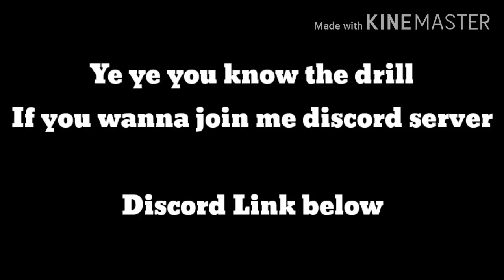"Without Me" Mobile Montage - Hive Skywars #13